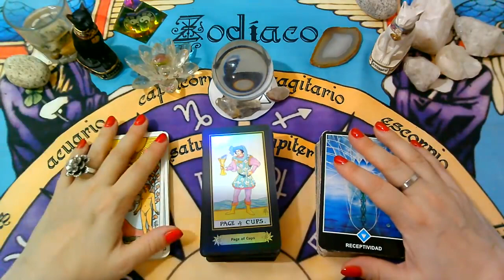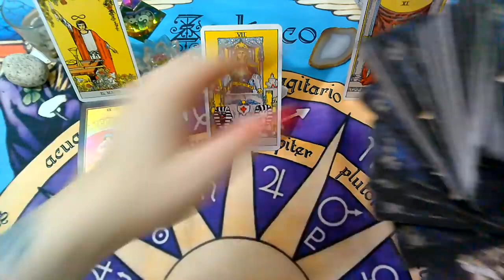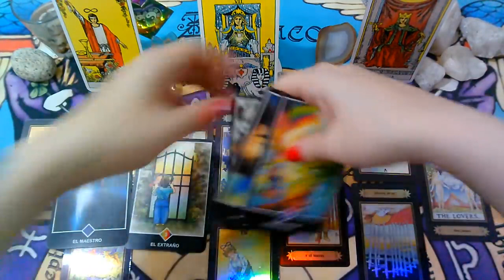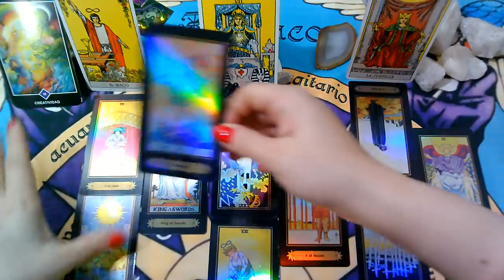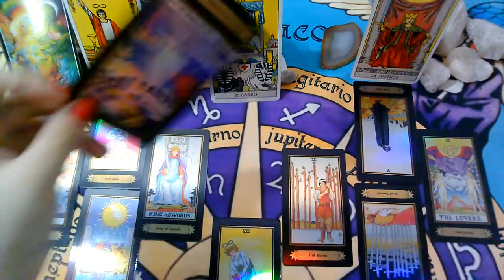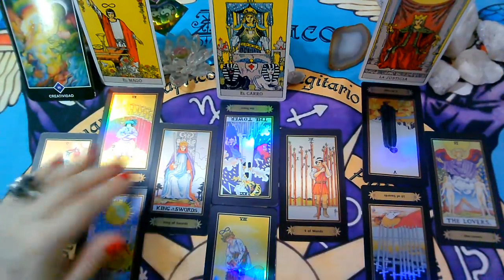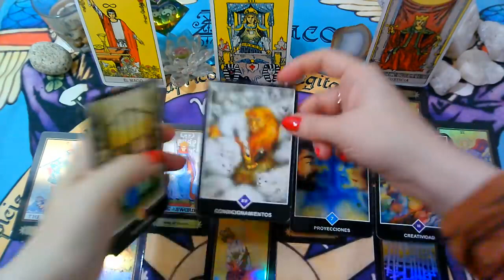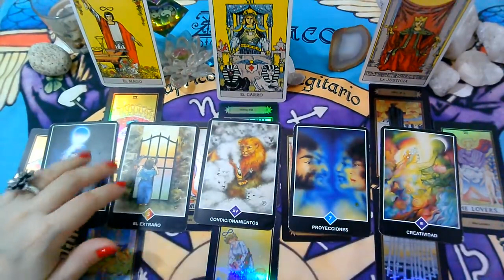ABRIL(4ta Semana)"ACUARIO♒"(PERSONA ESPECIAL/EX PAREJA)Que siente?Que piensa?Que hará?